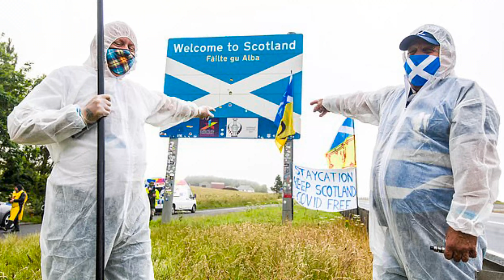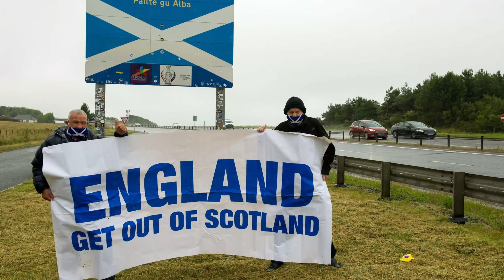Scottish comedian Leo Kearse asks: Are the SNP racist?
UPDATE: I'm running for election in Glasgow on May 6th with the aim of repealing the SNP's authoritarian Hate Crime Bill. Anyone in Glasgow can vote for me. It's not a wasted vote as I don't need to win to prove a mandate to roll back this legislation.

I'm a Scottish comedian who's returned to Glasgow after living in England for years and I'm honestly shocked at the open xenophobia and racism shown by the Scottish National Party and some of their supporters. When did the SNP turn in to the BNP?